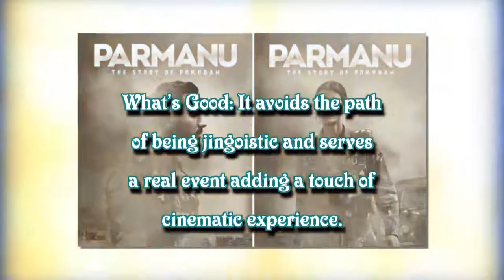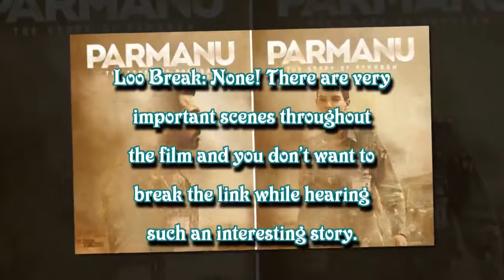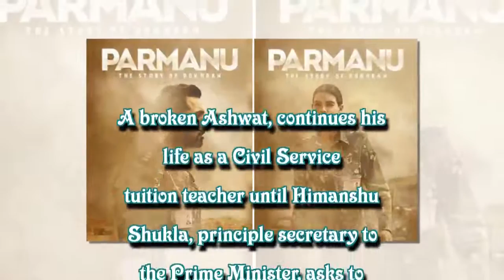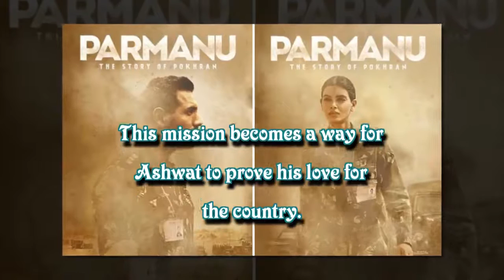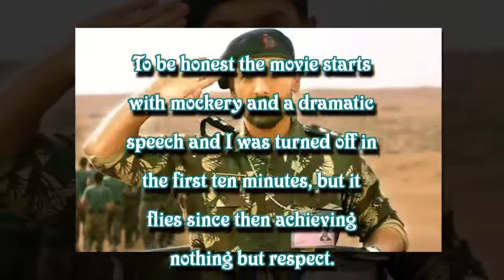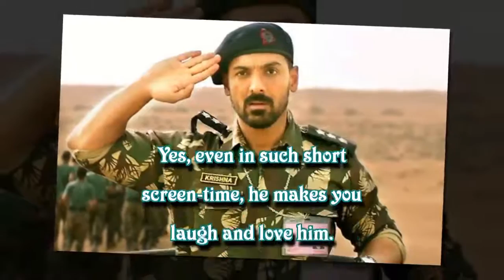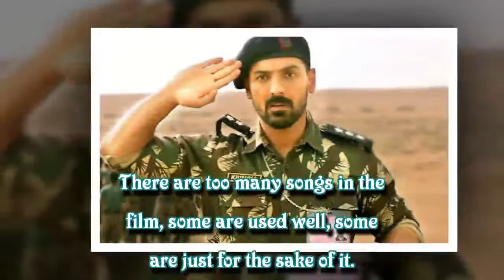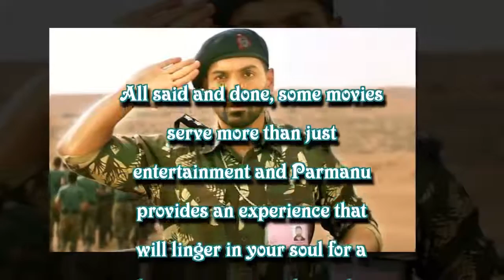Parmanu Movie Review: Don’t Watch This For Anyone, Watch It For Your Country!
Parmanu – The Story Of Pokhran Movie Review Rating: 4/5 Stars (Four stars)